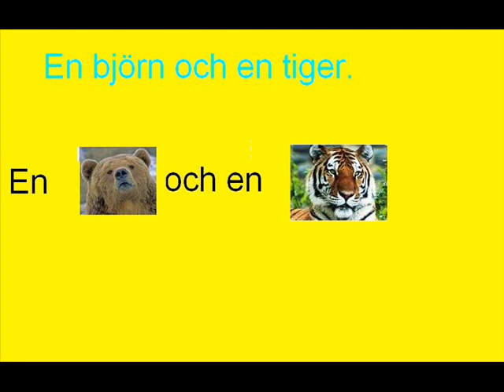Charta 77 lilla björn och lilla tiger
it´s a song and pictures